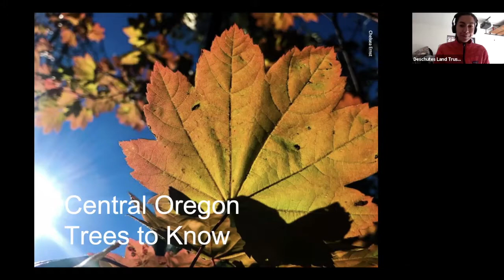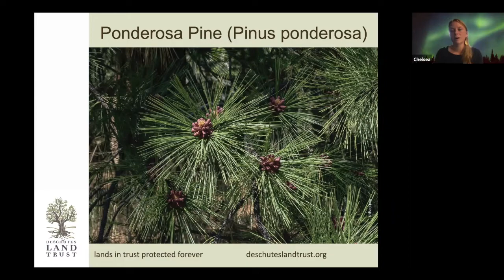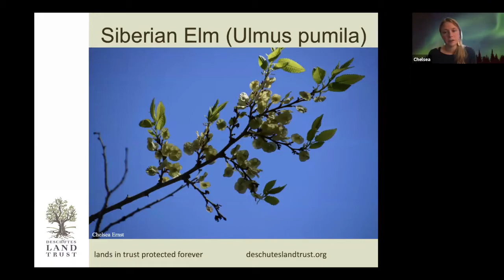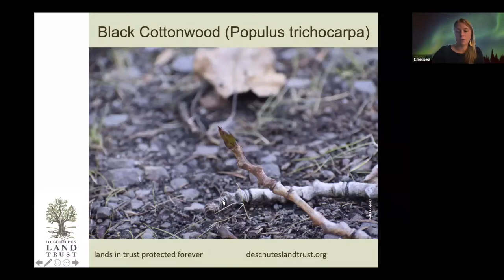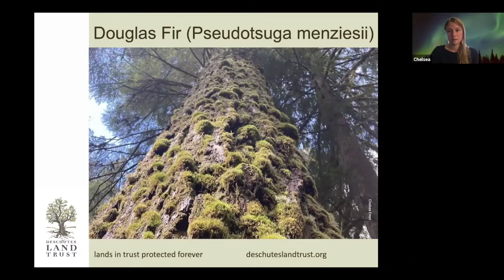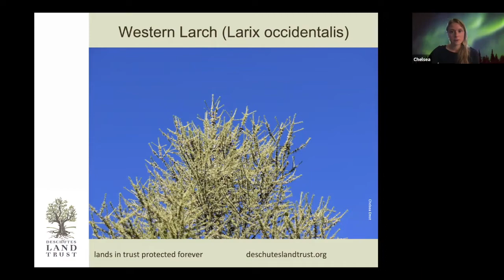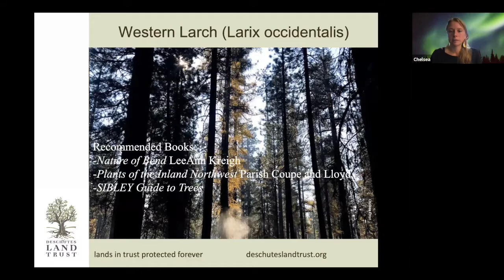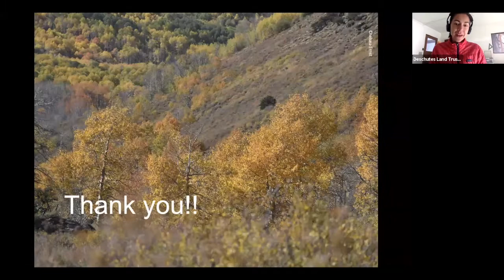Trees of Central Oregon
Join the Deschutes Land Trust and Chelsea Ernst for a virtual hike through the forests of Central Oregon. Get a feel for our forests as we explore our top trees to know in our region. Central Oregon boasts a unique combination of trees from the west side of the Cascades along with the drier eastern Cascade trees. We will explore these different species and their interesting natural histories.